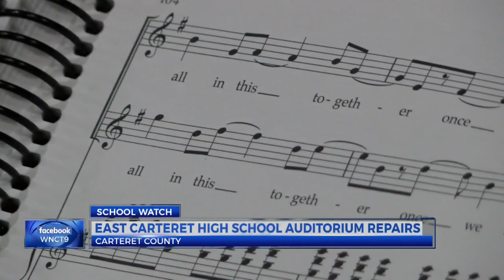East Carteret High School unveils renovated auditorium post-Florence